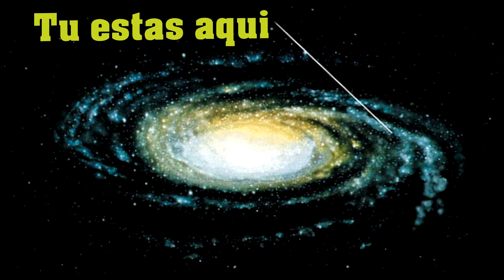NO MAN'S SKY EP 9 (EL CORAZON DE LA ANOMALIA) el ojo que todo lo ve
Si ya estas aburrido de ver la television con la misma programacion pues te invito a ver este tu canal donde disfrutaras diferentes historias de diferentes video juegos (PARA GAMERS COMO TU)